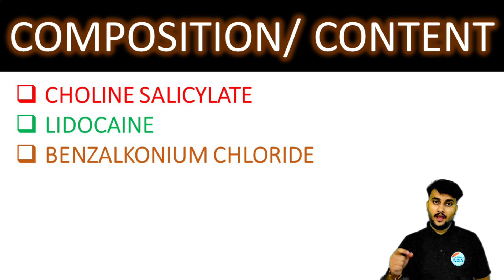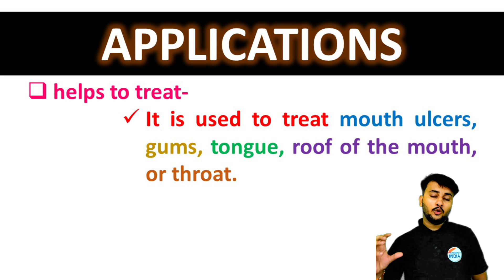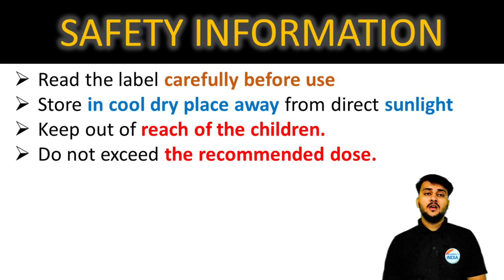Dentogel की सम्पूर्ण जानकारी | मुंह के छालों की सबसे अच्छी दवा | लगाते ही छाले ओर दर्द खतम 🩸🔥💊✔🩺💉🙌✌👍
मुंह के छालों को ठीक करने की दवा।। छालों का सटीक इलाज mouth ulcer
✔Comments..👍
dentogel for tooth pain
dentogel liquid
dentogel for babies
dentogel gum paint
dentogel image
dentogel vs dologel
dentogel dosage
dentogel expiry date
मुँह के छाले, कारण व ईलाज | Mouth Ulcer, reasons & Treatments
muh ke chhale ka ilaj in hindi
muh ke chhale kaise thik kare
muh ke chhale kaise theek karen
muh ke chhale ke liye best medicine
muh ke chhale ke liye gharelu upay
muh ke chhale ka gharelu upay
muh ke chhale ko kaise thik kare
muh ke chhale jaldi kaise thik kare
muh ke chhale ki tablet
muh ke chhale kaise theek hote hain
Diet for mouth ulcers
mouth sore
mouth ulcer home remedy
mu k chale ka ilaj
muh ke chhale
muh me chale hone par kya khana chahiye
muh me chhale ka ramban ila
munh ke chhale
munh ke chhale ki dava
munh ke chhale ki dawa
munh mein chhale
मुँह के छाले
मुँह के छाले की दवा
मुँह के छालों में क्या खाये
मुंह और जीभ के छाले
मुंह के छाले का घरेलू उपाय
मुंह के छाले में क्‍या खाना चाह‍िए
मुंह के छाले होने पर क्‍या करें
mouth ulcer treatment
mouth Ulcers
muh ke chhale
munh mein chhale
muh me chhale ka ramban ilaj
muh ke chhale ki dava
muh ke chhale ki dawa
Muh ke chhale ka ilaj
Muh ke chhalo ka gharelu upay
Munh ke chhale
Munh ke chhale kaise theek karen
मुंह के छालों का इलाज
Munh mein chhale
Mooh me chale ka ilaj
Mooh ke chale home remedies
Mooh ke chale ka ilaj
मुँह के छालों का तुरंत इलाज
मुँह के छाले का घरेलू इलाज
Mouth me chale ke upay in hindi
why ulcers occur in mouth
gastric ulcer hindi me
gastric ulcer ki dava
gastric ulcer ki
medicine for gastric ulcer
मुँह के छाले मे क्या खाए क्या नहीं
मुँह मे छाले होने के कारण
muh ke chhale me kya khaye
छाले
MuhKeChhaleKaiseThikKare
MuhkeChhale
MuhMeChhalekyoHoteHai
MuhMeChhaleKabHoteHai
MuhKeChhaleGhareluUpay
MuhKeChhaleKeUpchar

Thanks🔥🩸👌✌🙌💉🩺💊✔😊📌💉🩸💉